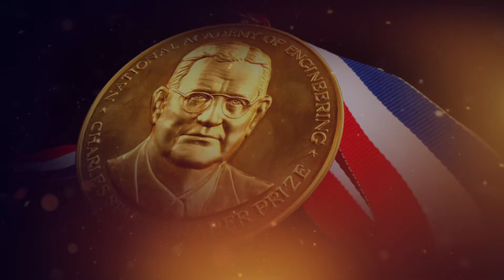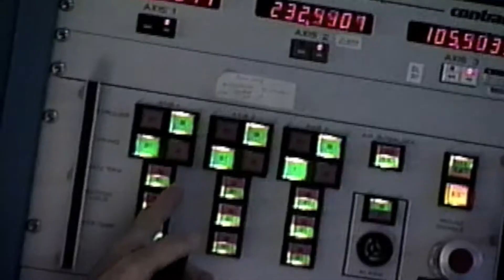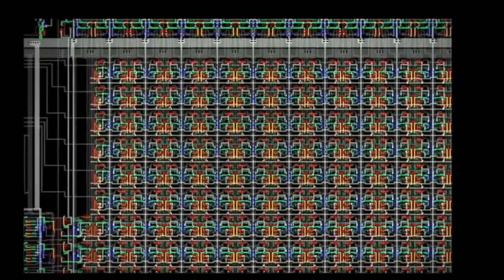2022 Charles Stark Draper Prize for Engineering Award Ceremony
Watch the RISC Chip Innovators receive the 2022 Charles Stark Draper Prize for Engineering